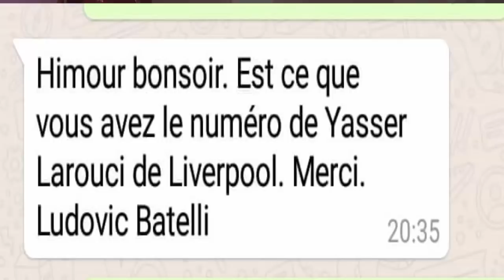باتيلي يكشف زطشي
باتيلي يكشف عنصرية زطشي ضد اللاعبين المغتربين
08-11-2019